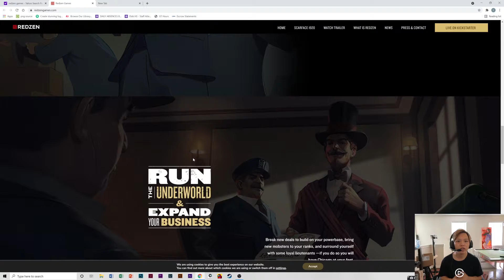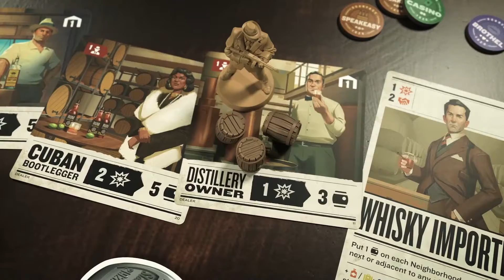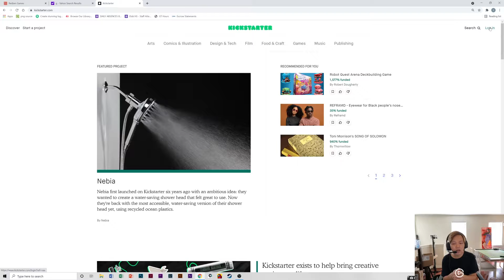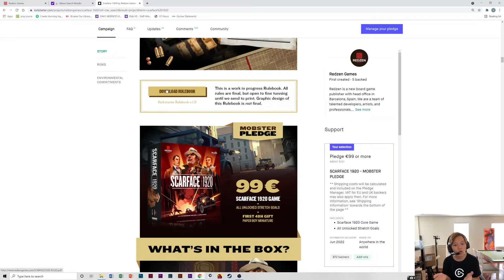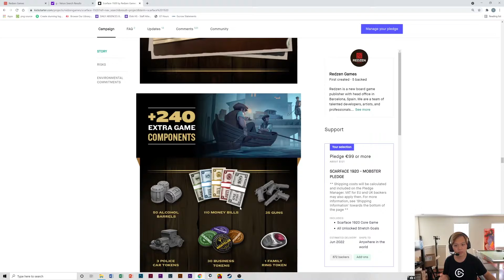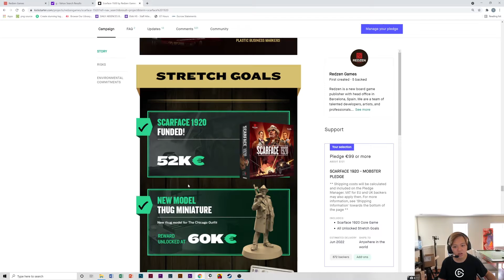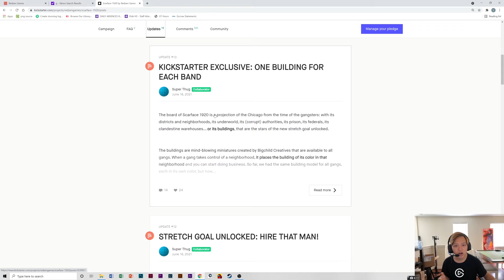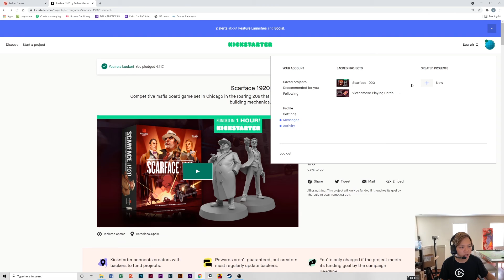BOARD GAME TALK | Scarface 1920 Kickstarter Campaign BUY NOW!!!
Mấy hôm nay Wewolf đang tìm kiếm thêm game để mua thì tình cờ thấy được một game rất thú vị và nhóm muốn chia sẻ với các bạn. Nếu các bạn cũng thấy thích game này thì lên kickstarter để mua nhé. Wewolf sẽ để tất cả cá thông tin về game phia dưới.

Thank you Redzen games for giving us permission to use the game trailer as well as all the promotional items/pictures in this video.

Video này làm nhanh vì anh editor đi chơi rồi hihi. :)